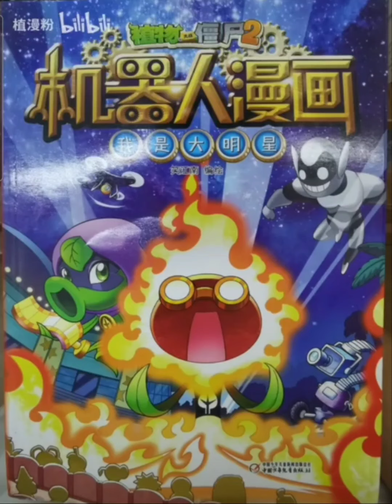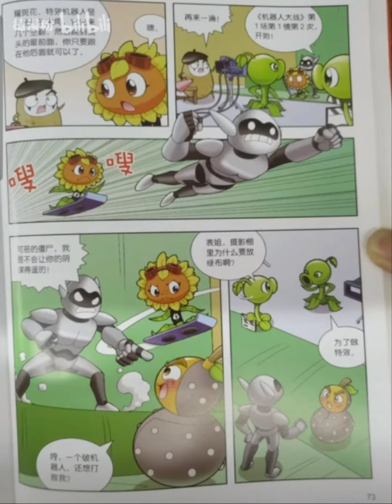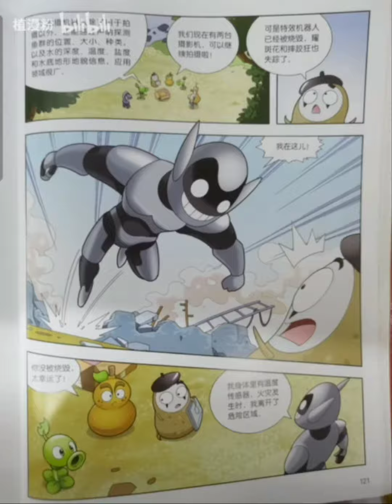我是大明星/植物大战僵尸2机器人漫画b book in plants vs zombies 2 robot comic